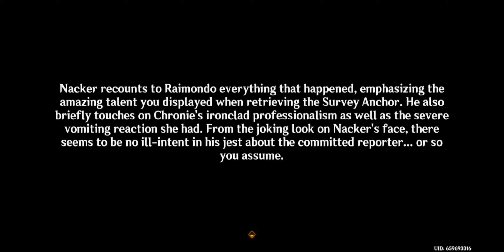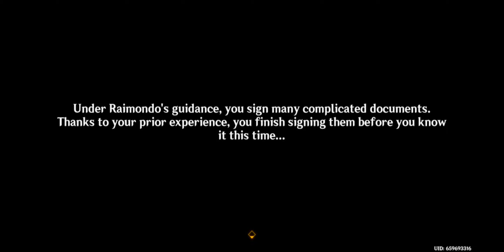fontaine research institute chronicles part 2